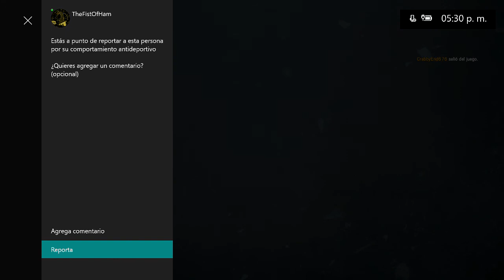Mochila Mochila||Rainbowsix siege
Que onda gente como esta?
el dia de hoy vemos como nos dan mochila en el equipo,si te late este desmadre comparte para que mas gente lo vea :D